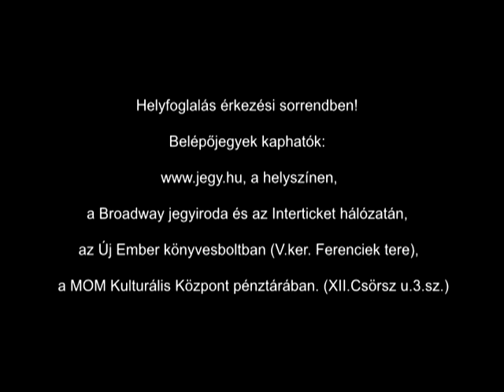Eperjes Károly - Zenés irodalmi est a XX. század Isten-kereső költőitől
Zenés Irodalmi est a XX. század Isten-kereső költőitől -  Eperjes Károly, Négyessy Katalin, húsvét, nagyböjt, istenes versek, gordonka,
Az igazat mondd ne csak a valódit.
Helyszín: Bp XI. kerület Villányi út 45.
Helyfoglalás érkezési sorrendben! Belépőjegyek kaphatók a weboldalon
a Broadway jegyiroda és az Interticket hálózatán az Új ember könyvesboltban (V. kerület Ferenciek tere) és a MOM kultúrális pénztárában (XII. kerület Csörsz u. 3.)